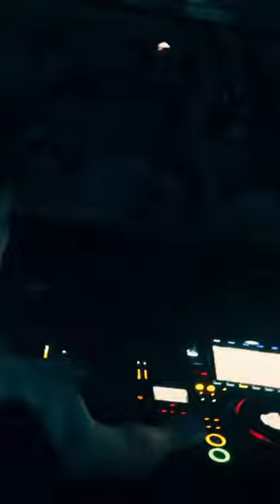Tom Naylor | Wav Liverpool